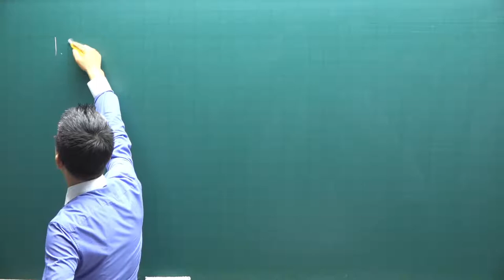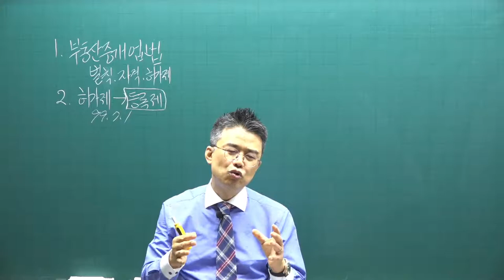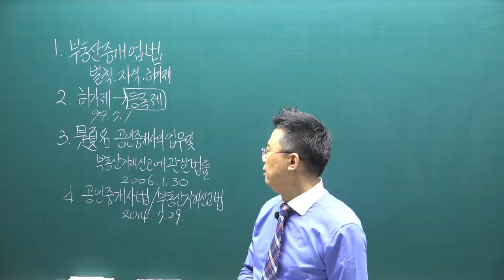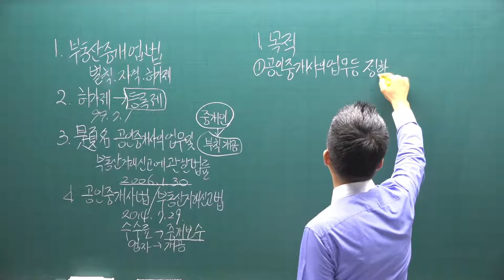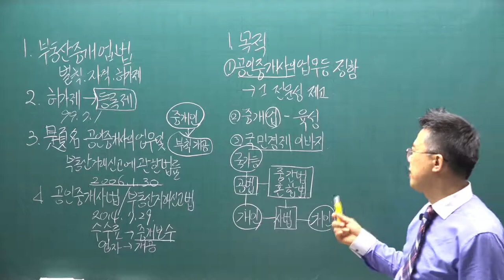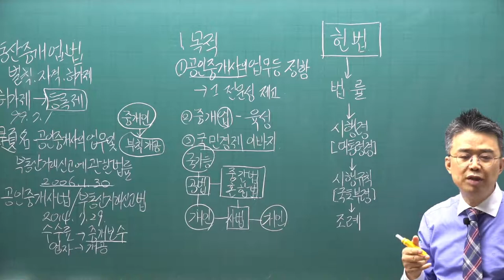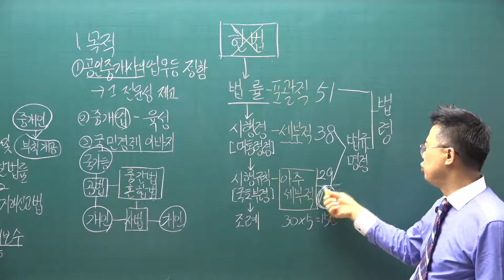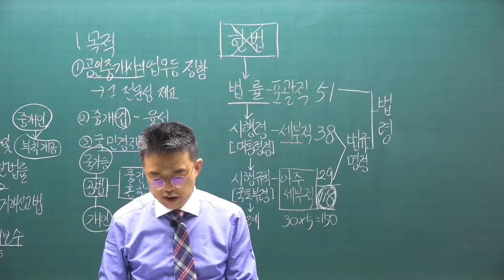[공전무] 2021년 공인중개사 중개사법 기초입문 11-2